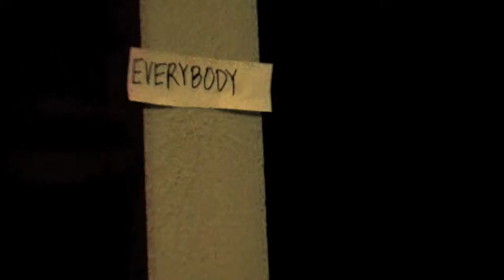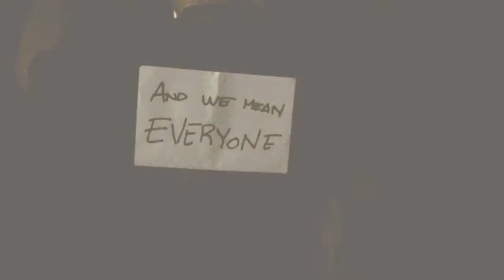ViARE 2011 - 2012 video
Born in 1993, ViARE continues its tradition of propagating arts appreciation in the University of Asia and the Pacific particularly theater.

This year, ViARE's theme is "Everybody has a place in theater."

Conceptualization:
Joachim Antonio, Joaquin Coromina, Luis Mendez
Cinematography & Editing
Inah Lantin

CAST
"Luke" - Anton Esteban
"Darth Vader/ Anakin Skywalker" - Joaquin Coromina
Director - Luis Mendez
Tech 1 - Festine Chan
Tech 2 - Martin Vicencio
Stage Manager 1- Geana San Buenaventura
Stage Manager 2- Sarmie Morana
Make Up - Natalia Nieto
Food - Angelo Racelis